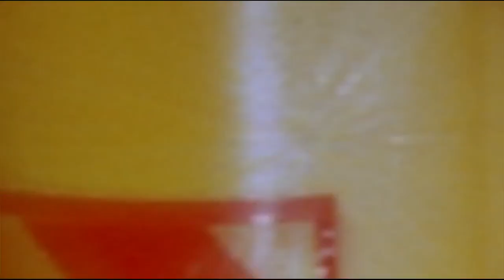Inspector Gadget 2 (2003) - Dr. Claw's Lair